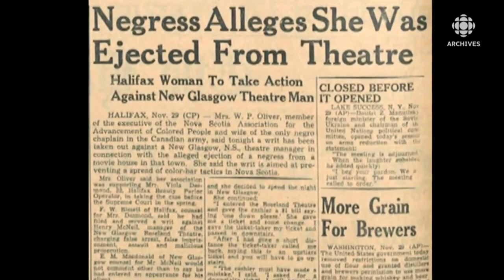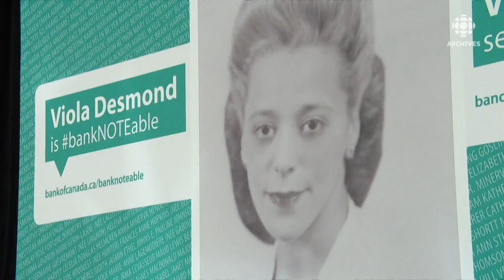Viola Desmond, pionnière de la lutte contre la ségrégation raciale au Canada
Viola Desmond (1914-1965) est la première Canadienne à apparaître sur la face avant d'un billet de banque, le 10 dollars canadien (depuis 2018). C'était une femme d'affaires, noire, de Nouvelle-Écosse. Ce qu'on lui doit, c'est de s'être tenue debout contre la ségrégation raciale. Présentation en 2016 de cette pionnière des droits civils.
Source : Téléjournal, 8 décembre 2016
Journaliste : Audrey Roy